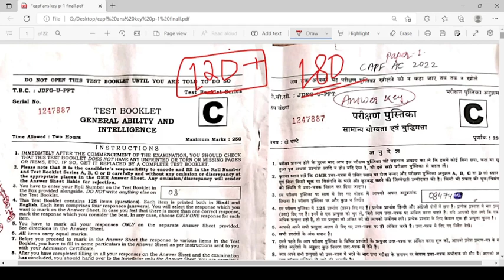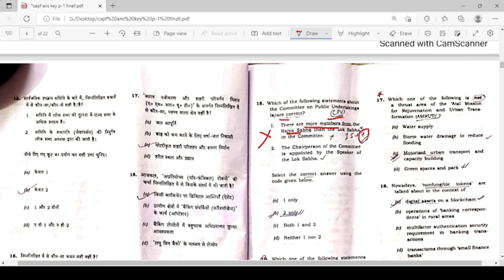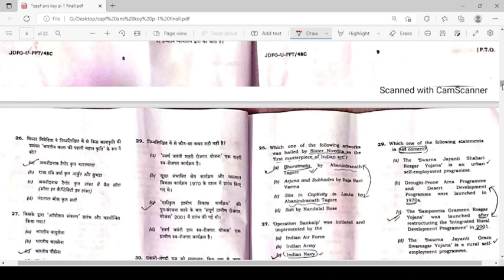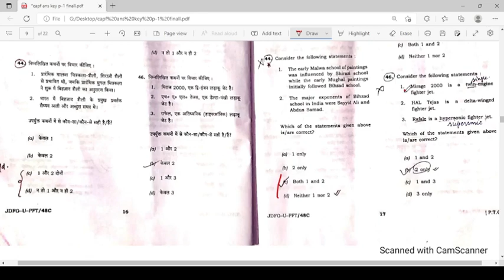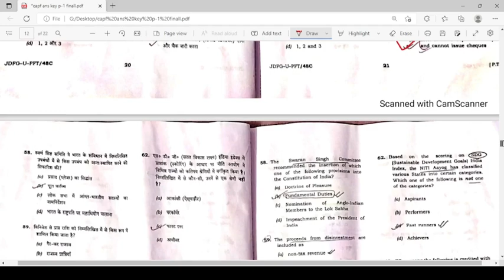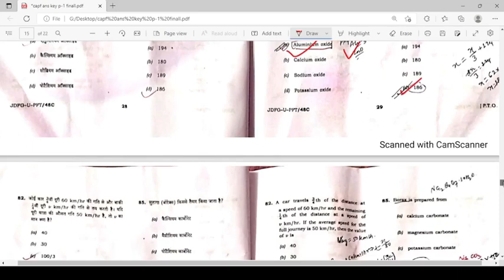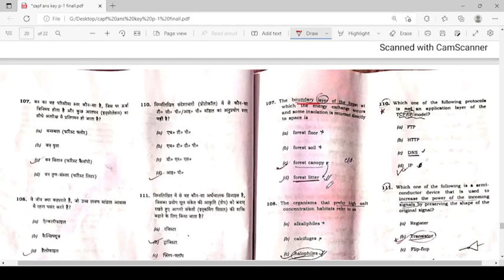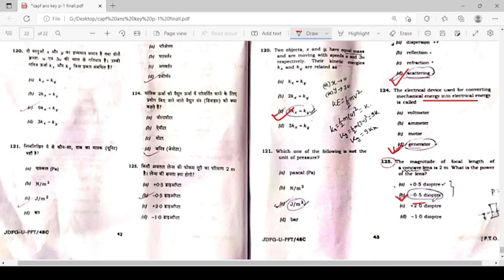CAPF AC 2022 EXPECTED CUTOFF & PAPER 1 Solution/ANSWER KEY &Exam ANALYSIS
this is answer key and exam review by an aspirant.

capfac, capf ac 2022,
 capf assistant commandant,
 capf ac 2022 exam,
Capf assistant commandant,
 capf ac 2022 Answer Key,

capf 2022 expected cut off,capf 2022 paper 2,
capf ac 2022 exam analysis,
capf assistant commandant exam paper 2022
,expected cutoff for capf ac 2022,
safe score/attempts capf ac 2022,
capf ac 2022 exam paper-2 analysis and answer